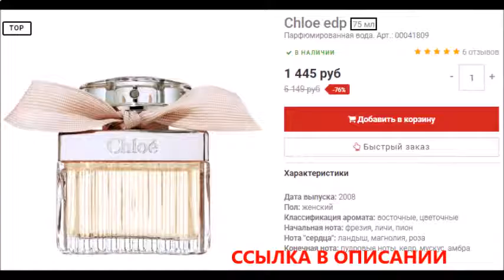духи жизель дзинтарс